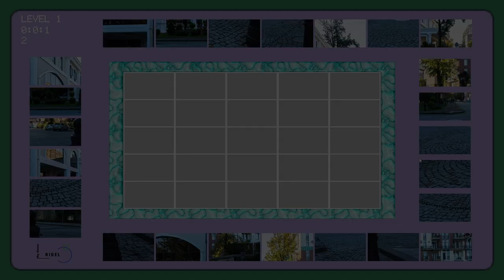Collect of the views of the Batumi city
Game, pazzle.
The easel is divided into cells by a grid. Along the edges of the easel are fragments of a photograph of the views Batumi city. It is necessary to add thagments along the grid so that a whole photograph is assembled. The game has 18 levels.